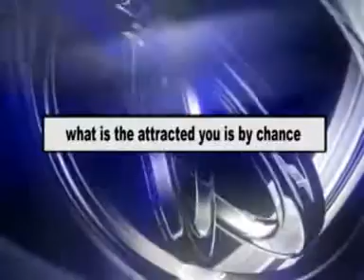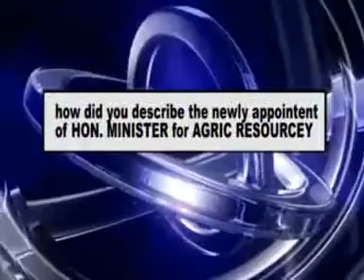NOBLE ICON NIGERIA